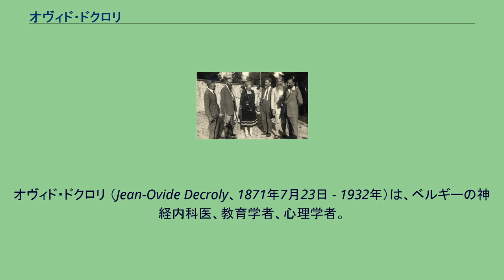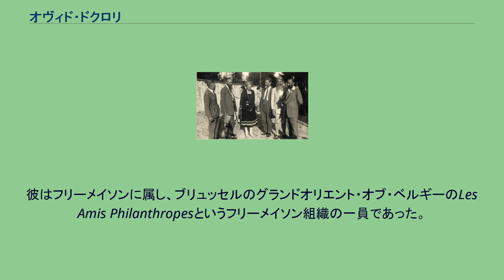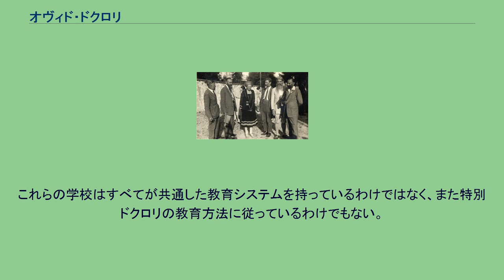オヴィド・ドクロリ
1920年代の世界新教育連盟の大会の際の記念写真。
中央の女性がベアトリス・エンソア。
それ以外の人物は、左からドクロリ、ピエール・ボヴェ、エドウァール・クラパレード、パウル・ゲヘープ、アドルフ・フェリエール。
撮影者不明。
写真提供は、ジェレミー・エンソア。
オヴィド・ドクロリ （Jean-Ovide Decroly、1871年7月23日 - 1932年）は、ベルギーの神経内科医、教育学者、心理学者。
オースト＝フランデレン州 Ronse 出身。
ヘント大学で医学を学び、1898年半年、ベルリン大学に留学、一般栄養における毒素と抗毒素についての研究を行う。
その後、ブリュッセルの神経科病院に勤務し、精神障害を持つ障害児の治療に従事する。
ドクロリは、1907年ハーミティッジ・スクールを開校する。
彼はフリーメイソンに属し、ブリュッセルのグランドオリエント・オブ・ベルギーのLes Amis Philanthropesというフリーメイソン組織の一員であった。
ドクロリ・プランは、子どもの具体的なケースにおいて、その基本の原則は生物的な有機体の社会適応にあるとしている。
つまるところ、子どもに「生物社会的な」ニーズを充足してやるためには学校生活を通しての訓練が必要不可欠であるというのである。
子どもの全感覚を教育してやることこそが、子どもが生きていくことのできる状態を作ってやることなのである。
－そして、その状態に導かれて彼の発達の次の段階で、いろんな問題に出会う経験の中でそれを解決しながらいきていくことができるようになる。
ただそういう問題に出会う力やそれを解決するちからはさらに次の段階での発達を待たなくてはいけないだろう。
こういう状態こそ学校がその子のために準備してやるべきものなのである。
. (Decroly cited by J.H. Badley, Dr. Ovide Decroly ed. Albert Decordier, Amicale Rijksbasisonderwijs, Ronse, Belgium) ドクロリの創立になる学校は、今日まだ存続している。
また彼の名前にちなんで命名された学校もわずかではあるが、存在する。
これらの学校はすべてが共通した教育システムを持っているわけではなく、また特別ドクロリの教育方法に従っているわけでもない。